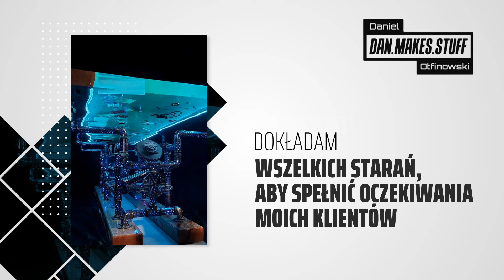Stoły na wymiar Drewnica Dan.makes.stuff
Firma Dan.makes.stuff znajduje się w Drewnicy, w województwie pomorskim. Świadczymy kompleksowe usługi z zakresu produkcji oraz sprzedaży stołów oraz stolików. Do zakresu świadczonych przez nas usług należy produkcja stołów kuchennych na wymiar. Nasza oferta obejmuje również znaleźć stoliki kawowe czy do salonu. Zapewniamy, że nasze wyroby wykonane są z wysokiej jakości materiałów - są trwałe i nowoczesne.